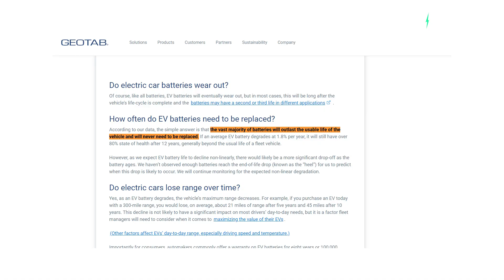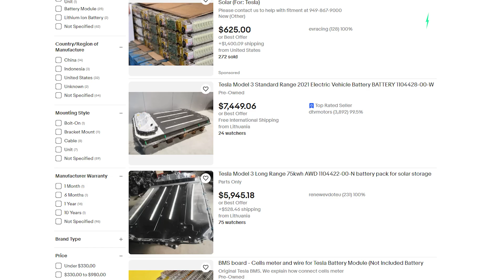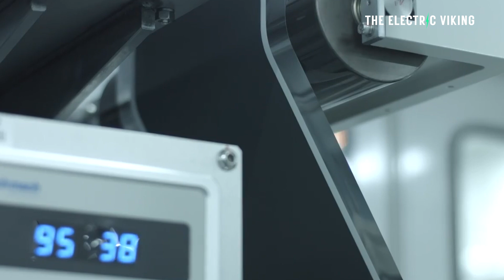New study says EV batteries have over 80% of their health after 12 years